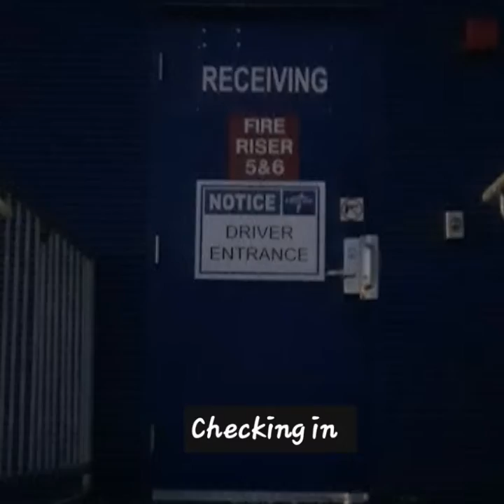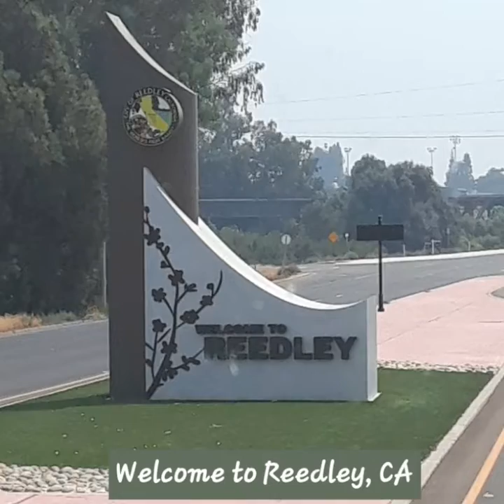Headed back towards Casa Grande, AZ from Reedley, CA via Kingsburg,CA